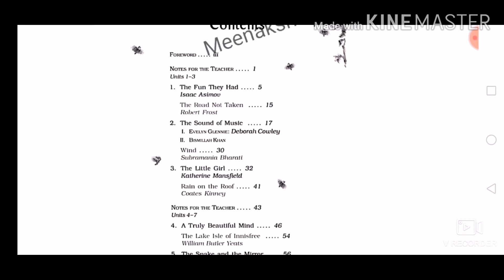Latest UP BOARD SYLLABUS 2020-2021 of Class9 || By Meenakshi Saxena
Learn syllabus of all class, with Meenakshi Saxena Mam This chapter is very helpful for UP Board Exam class9 students. Learn this chapter
Learn English  grammar, literature with Meenakshi Saxena.

UP board class9 syllabus

This is best channel for UP Board English also competitive exams u can learn English grammar with me for competitive exams .
 boards either UP, CBSE , MP.
Learn with me English for all class or  class11 class12 also competitive exams.

English by Meenakshi Saxena best learning channel for UP BOARD class9 class10 class11 class12 also competitive exams.

You can prepare with me all chapters of class9 class10 class11 class12 of UP BOARD..

Learn with me Grammar Literature all boards either UP, CBSE , MP. etc...

Learn with me English for all class or competitive exams.

I prepared class9, class10, class11, class 12

1. class11 syllabus up board
3.Learn syllabus of all class, with Meenakshi Saxena Mam This chapter is very helpful for UP Board Exam class9 students. Learn this chapter

I prepared class9, class10, class11, class12

English by Meenakshi Saxena...

Let's crack Board Exam.

1. class11 syllabus up board
.latest syllabus up board class 9
Latest syllabus up board English

This is best channel for UP Board English also competitive exams u can  ,

Latst syllabus 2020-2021 up board